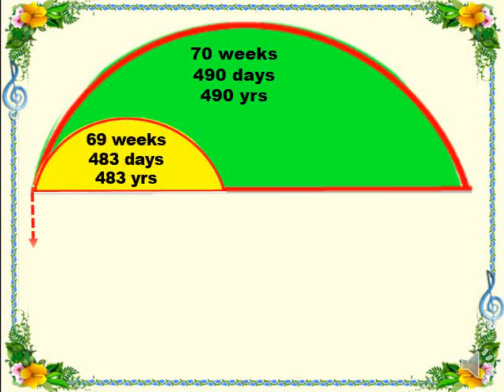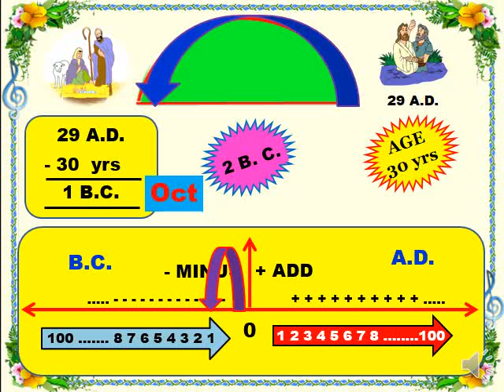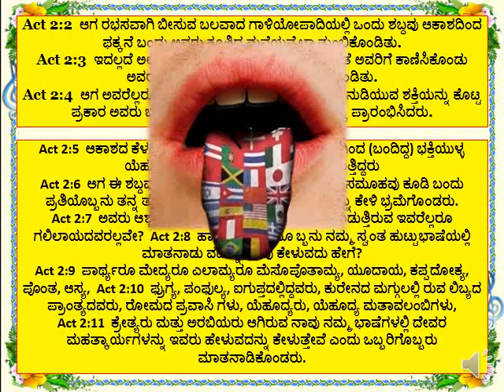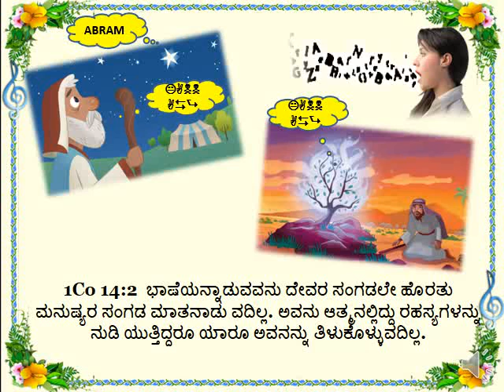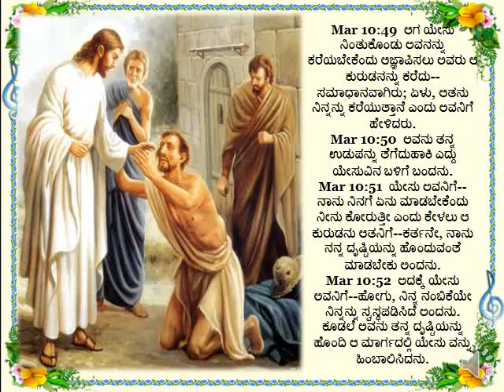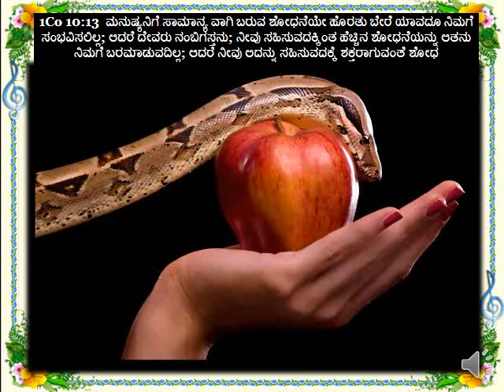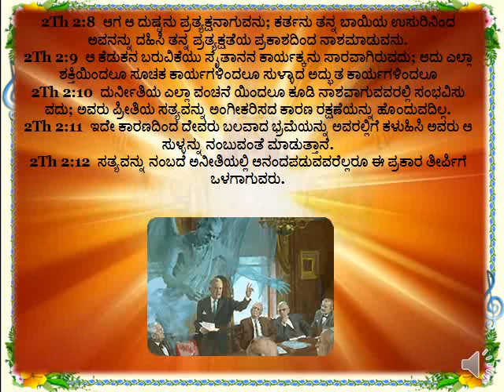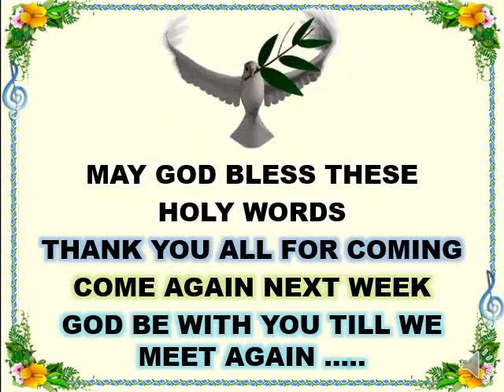tongues & miracles - Bible Students at Mysore follow up class- Br Raju (kannada)